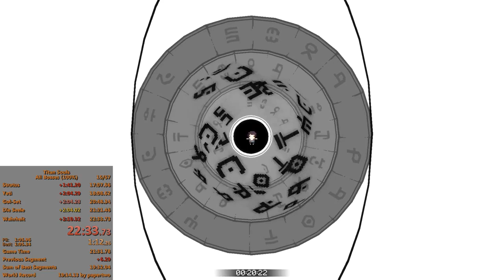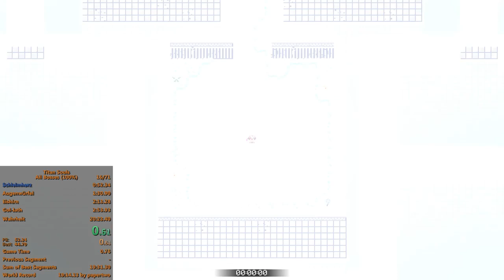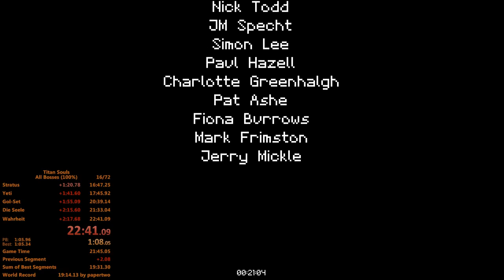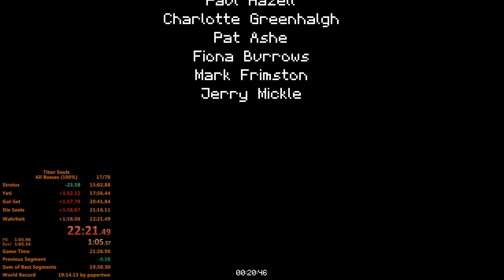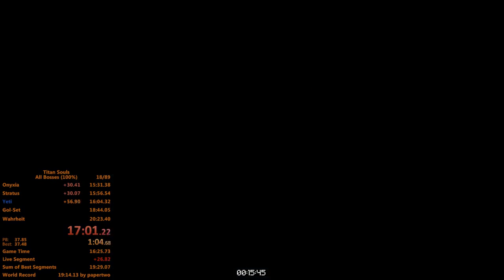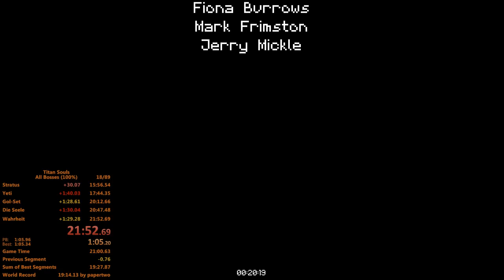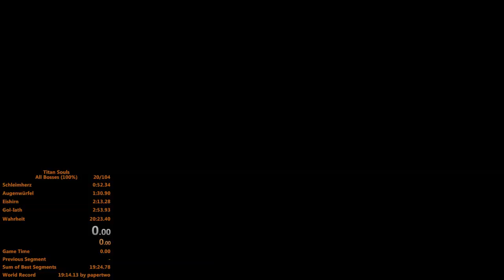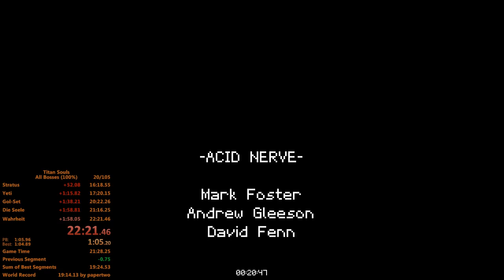[Stream #146 (2/2)] Titan Souls | All Bosses (Normal) Speedruns [#4]